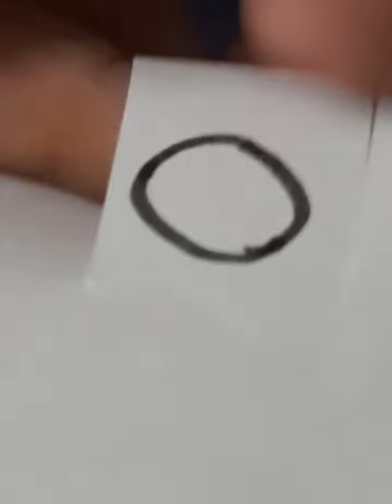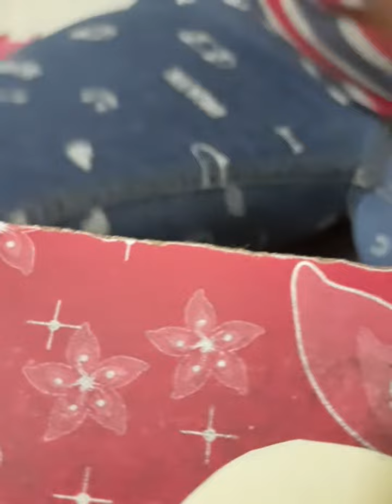How to make a chick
Make a chick using craft paper,fevicol toothpicks and scissors